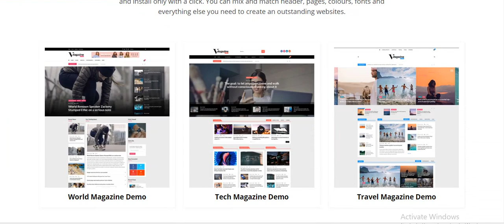Axen Personal Portfolio WordPress Theme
Axen is a creative, elegant and responsive resume WordPress theme for any kind of professionals to show personal resume/CV and portfolio in a wonderful way.

Features Included:
Fully Responsive Design
Retina ready
Built with Bootstrap
Creative One Page design
HTML5 & CSS3 techniques
3 Header Styles
Filterable expanding Projects
Page Templates (Front Page, Post)
Ajax Contact Form with validator
6 predefined Color Skins
WPBakery Page Builder drag & drop builder
Shortcodes to design easily
Typography based on Google Web Fonts
Font Awesome icons
Translation ready
WPML compatible
One Click Demo Import
Sample Demo Content
Child Theme support